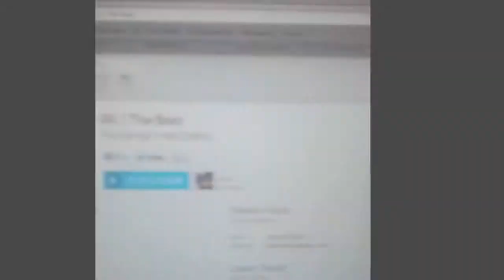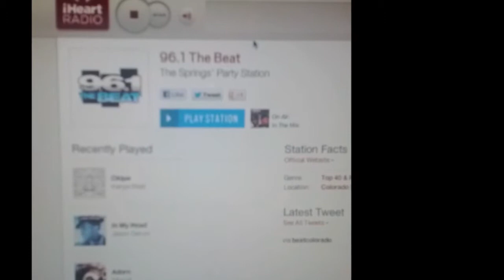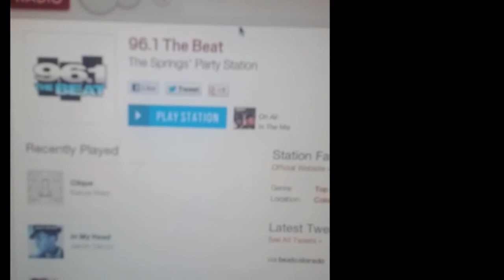DJ Up2late drops "The End of The World" by M:G in the mix on 96.1 The Beat, Colorado Springs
Interpreted by Maribel "M:G" LaLanne
Written & Produced by Glenn Gutierrez

Mixshow Spins On:
KXOS - 93.9 FM - Los Angeles
KSSE - 107.1 FM - Los Angeles
KMVQ - 99.7 FM - San Francisco
KVVF - 105.7 - San Francisco
KVVZ - 100.7 - San Francisco
KIBT - 96.1 - Colorado Springs
KNON - 98.3 FM - Dallas
KLCA - 96.5 FM - Reno
KNHC - 89.5 FM - Seattle
KHDC - 90.9 FM - Salinas